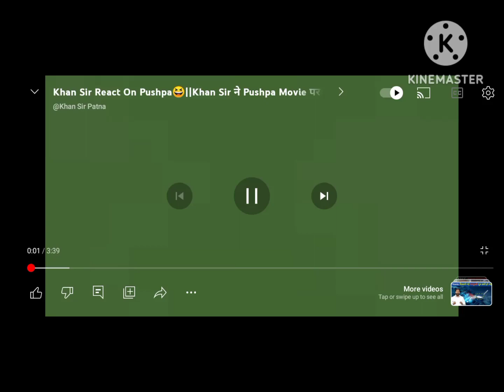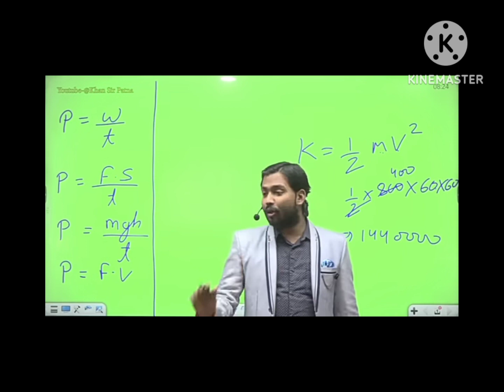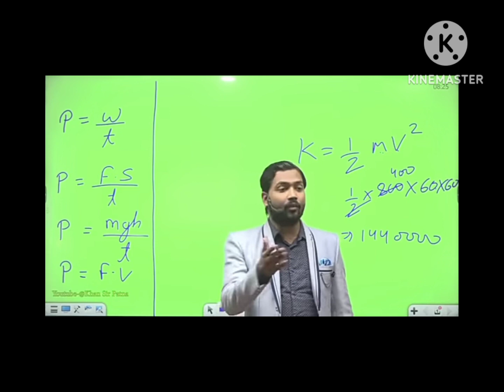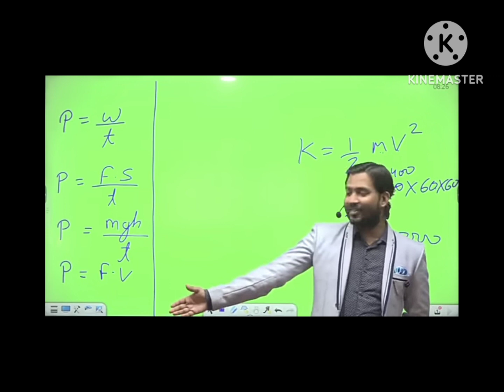KHAN SIR REACTION ON PUSHPA # DAKSON GAMING